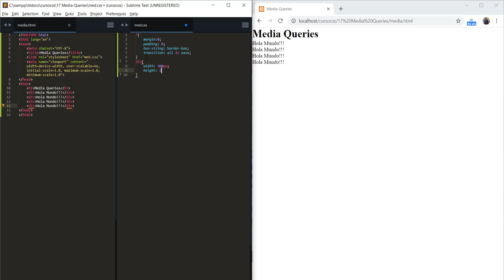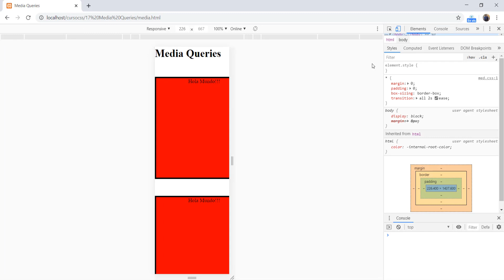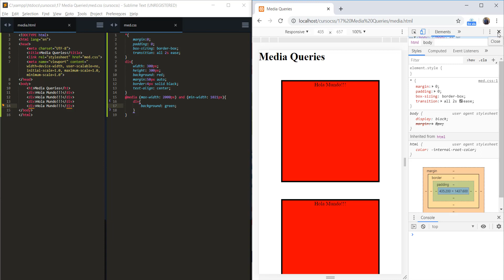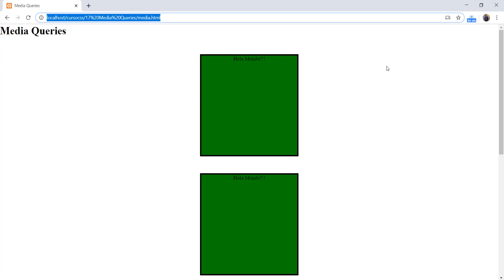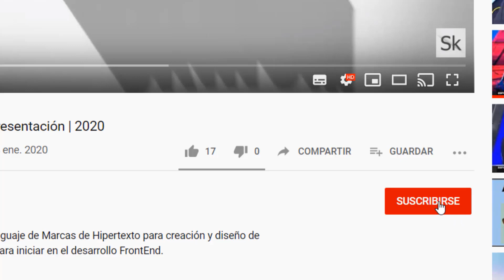✅ Curso de CSS desde CERO | Diseño Web Responsivo con MEDIA QUERIES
Curso básico de CSS desde cero con los siguientes temas para crear hojas de estilo en cascada: conceptos básicos, con incluir CSS, tipos de selectores, unidades de medida absolutas y relativas,
colores, modelo de caja (box model), tipos de posicionamiento, visualización de elementos, estilo a texto, enlaces, imágenes, listas y menús, tablas, efecto cebra, formularios, ventana modal, maquetación web, transiciones y transformaciones, media queries, diseño responsivo, framework bootstrap, debug css.